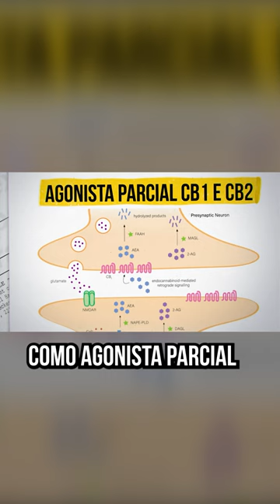COMO O THC AGE NO CÉREBRO?